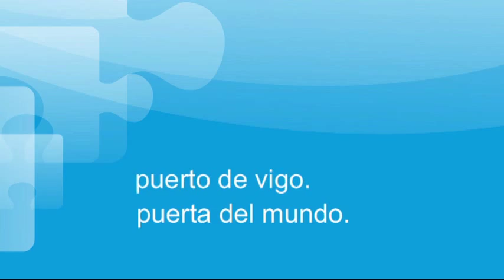Puerto de Vigo. Puerta del mundo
Galiciadiez tv se adentra en los entresijos de la terminal de carga del puerto de Vigo. Lo hace de la mano de los consignatarios para que nos expliquen in situ la razón del gran prestígio del muelle de Guixar.